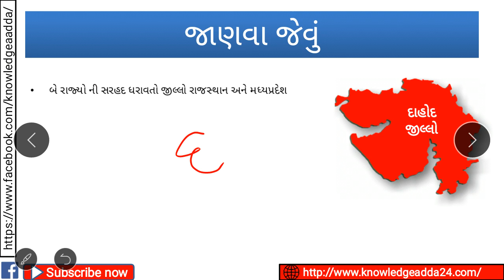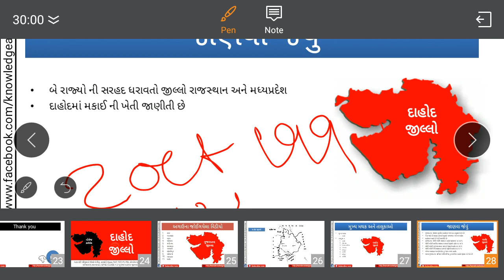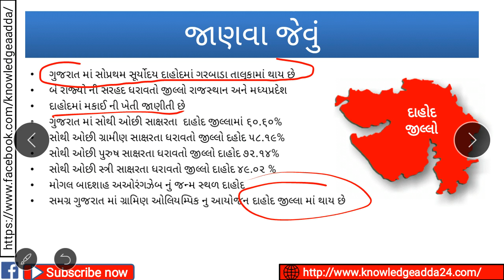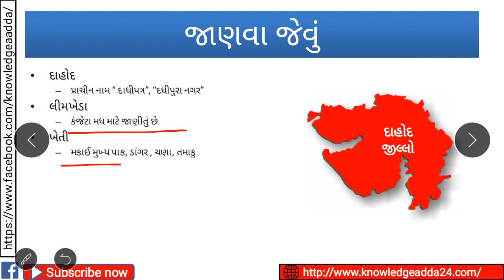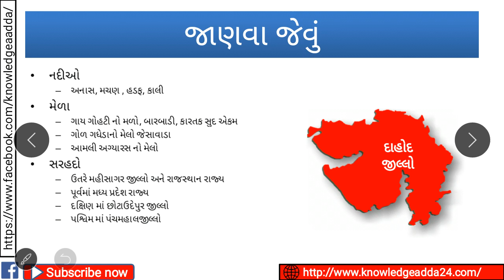Gujarat Na Jilla | Dahod jillo | Gujarat district and Taluka | Talati Exam #11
Talti special 2018